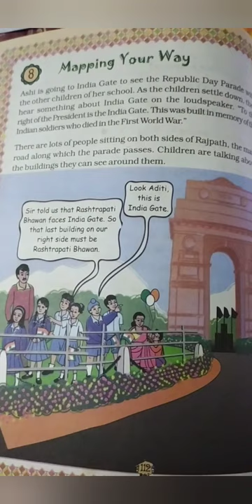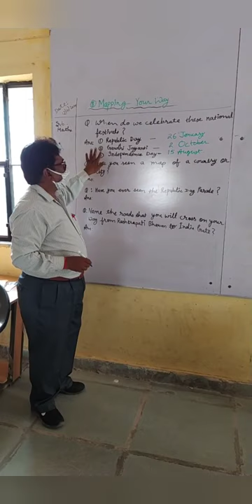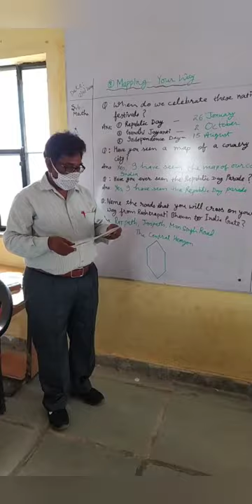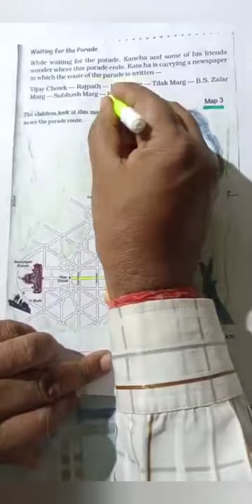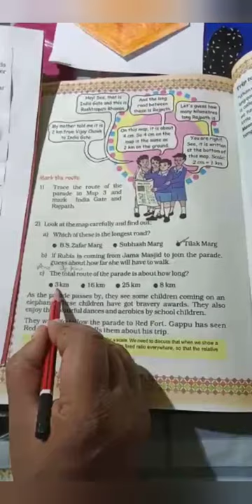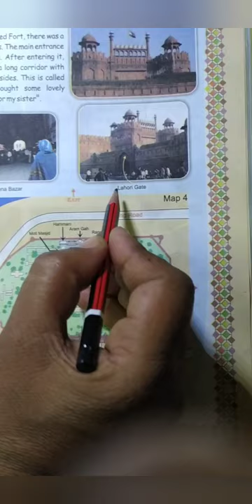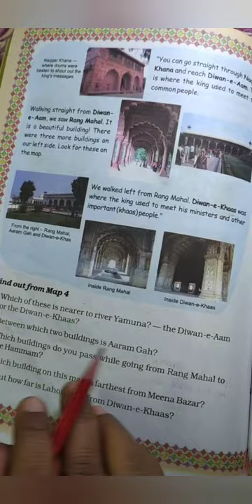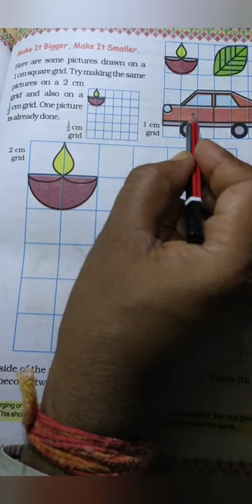Mapping your way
NCERT Math-Magic Class-V
Subject : Maths
Chapter N0. 8
Topic : Mapping Your Way

Prepared By : M.L. Parmar, KV Bundi